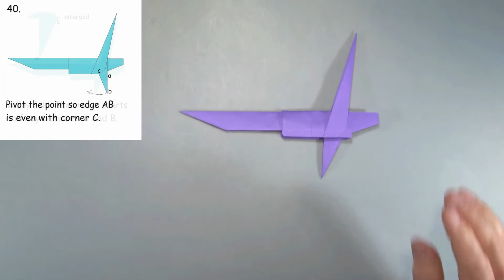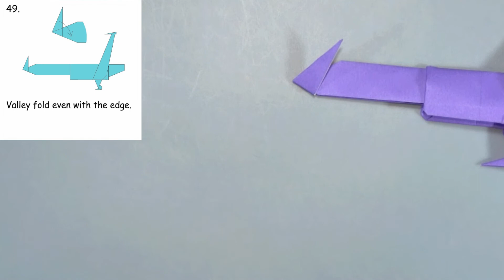Star Wars Origami Tutorial: Invisible Hand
Level: Advanced